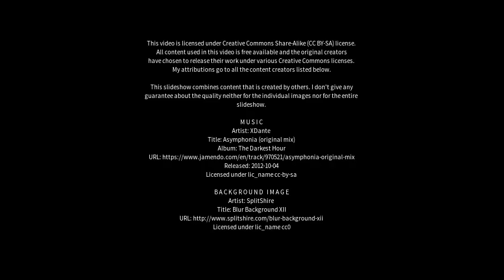Best places to visit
Best places to visit - Rita Island (Australia) Best places to visit - Slideshows from all over the world - City trips, nature pictures, etc.